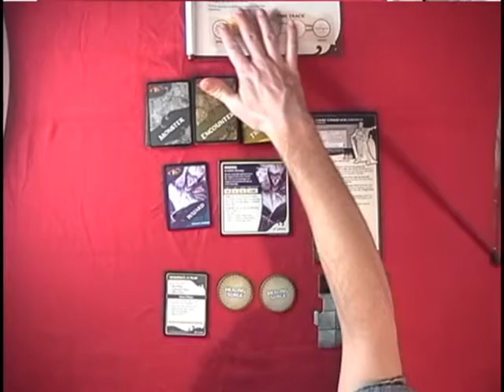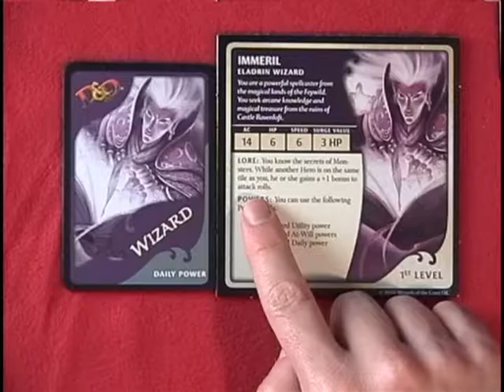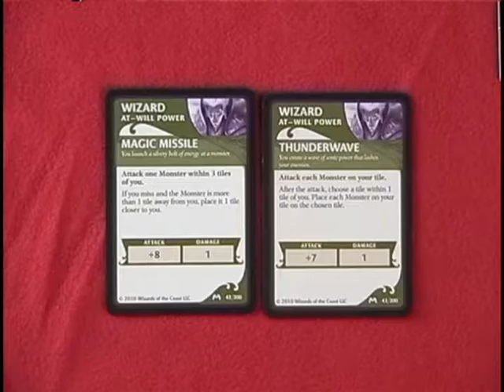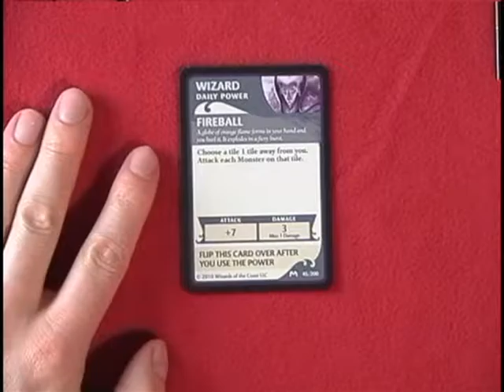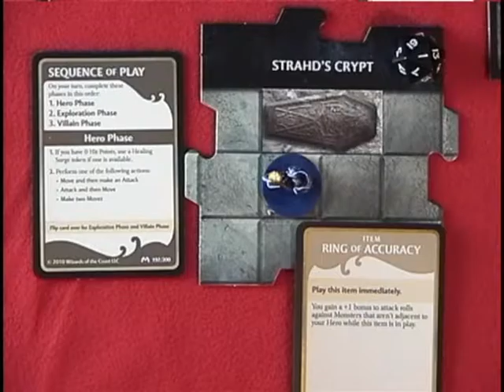#6.2 Castle Ravenloft : S'échapper de la tombe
Cette vidéo présente une partie de Castle Ravenloft basée sur le scénario à un joueur : "S'échapper de la tombe".